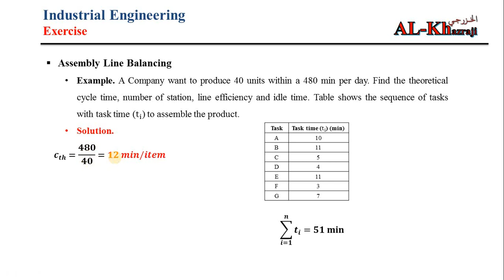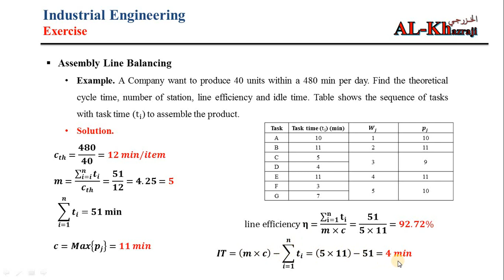Industrial Engineering Solving Assembly Line Balancing Exercise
يشرح هذا الفيديو مثال بسيط عن موضوع تجميع خطوط الانتاج